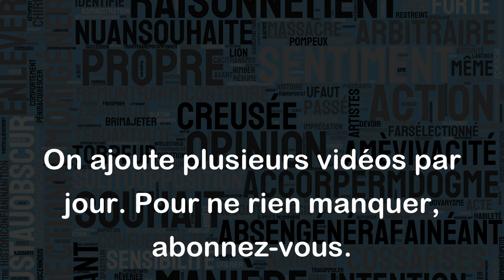Remarquer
Le verbe "remarquer" signifie percevoir, observer ou remarquer quelque chose ou quelqu'un en y prêtant attention.
Exemples :
- J'ai remarqué un changement dans son comportement ces derniers jours.
- As-tu remarqué que la lumière de la chambre est allumée ?
- Elle a remarqué que sa voiture avait une crevaison avant de partir.
- Il n'a pas remarqué que sa chemise était tachée avant son rendez-vous important.
- Je me suis rendu compte que j'avais remarqué la même personne dans le métro tous les jours.